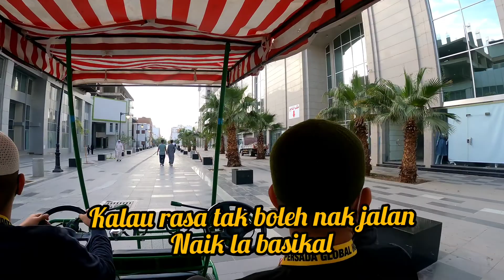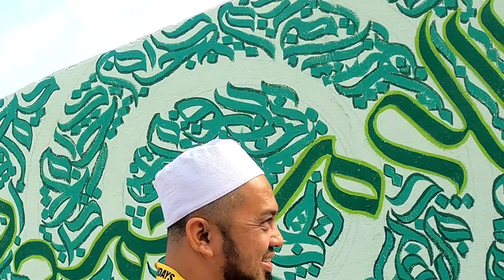Jalan Kaki dari Masjid Nabawi ke Masjid Quba | Ikut Laluan Tapak Kaki Rasulullah